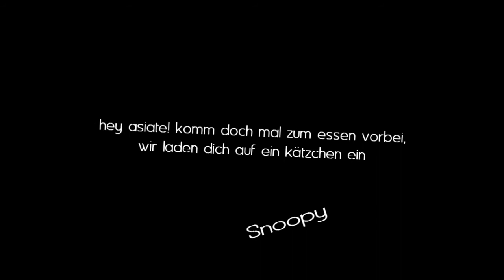snoopy love kätzchenfleisch